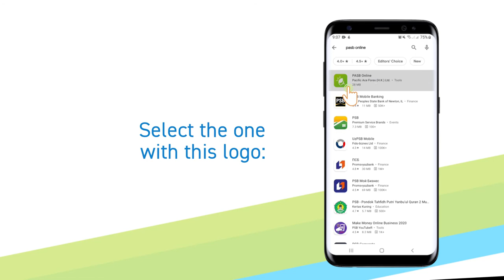How to Download the PASB Online App (Android)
😃 Good news for Pacific Ace Savings Bank account holders! We now have a FREE mobile app that will enable you to check your balance and view your transaction history, anytime!

🇵🇭 Our app is currently available for Android users only with valid Philippine sim card.